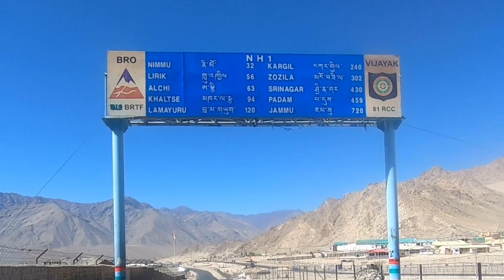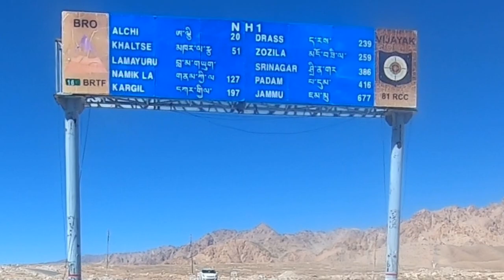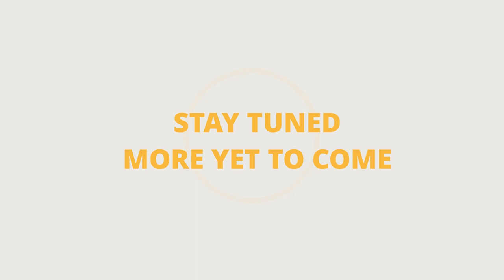22/23 LEH TO KARGIL by road. THE SOLO BIKE RIDE. (CHANDIGARH TO KARGIL)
Kargil is a town in Kargil district and the joint capital of the union territory of Ladakh. Kargil is the second largest town in Ladakh after Leh.It is located 204 km to the east of Srinagar and 234 km west of Leh to the east. Kargil is the centre of the Suru River valley, historically known as Purig.